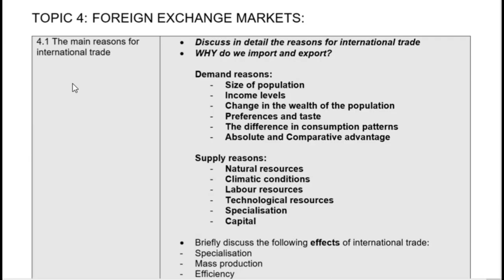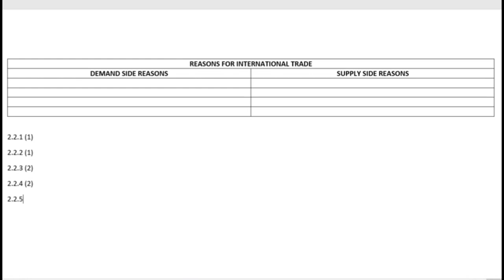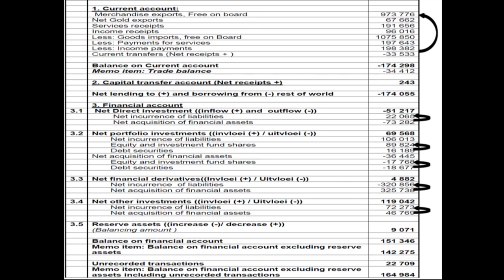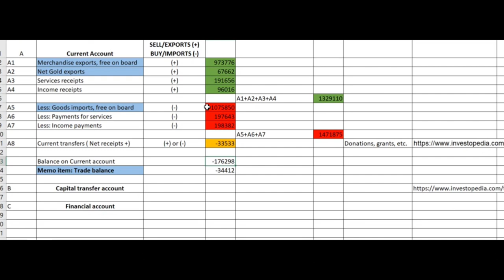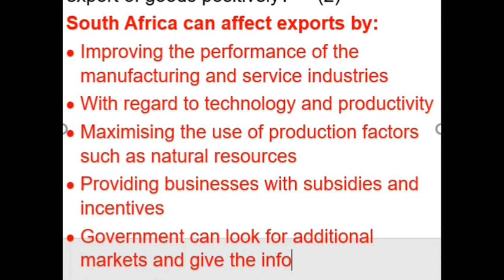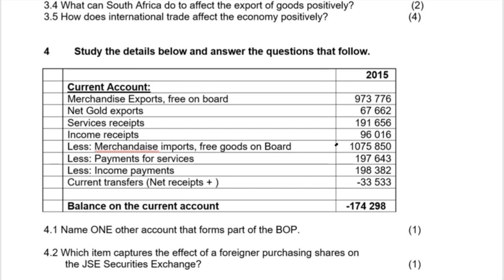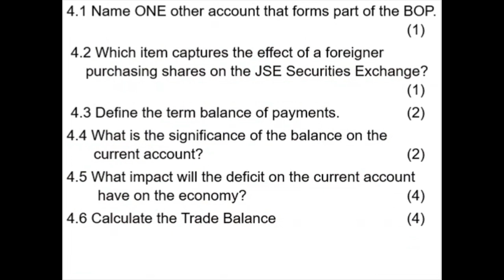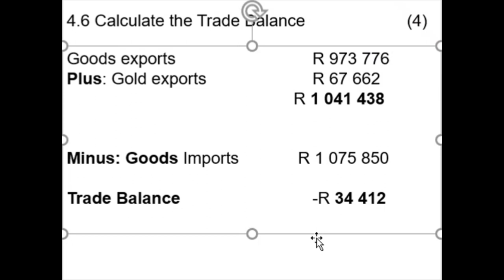ECONOMICS 3 TERM 2 INTERVENTIONS FOREIGN EXCHANGE MARKETS